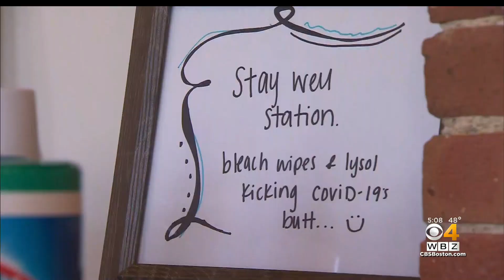After A Year Of COVID, Virtual Life Is Here To Stay